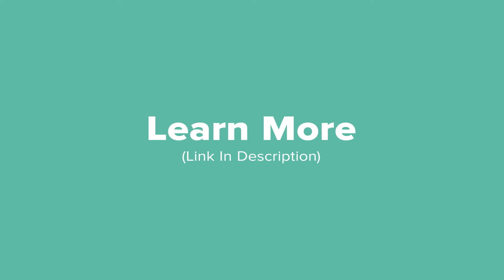The case for GIFs in email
Despite their overwhelming popularity, some people still get salty about the use of GIFs in email. So we’re here to tackle those objections once and for all.

Emma’s powerful digital marketing platform makes it easy for teams of all sizes to create beautifully designed email campaigns that drive results. With award-winning thought leadership, friendly expert services, and thoughtful product design, Emma helps marketers worldwide do their very best work.